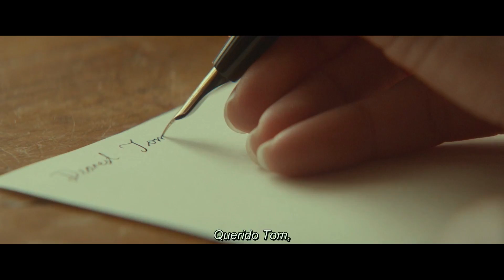La Luz Entre los Océanos - Trailer Subtitulado